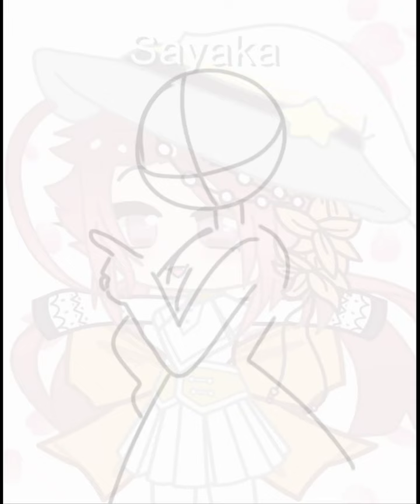Yassifying Ugly Sayaka